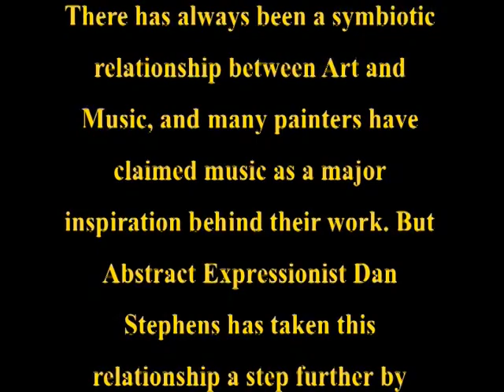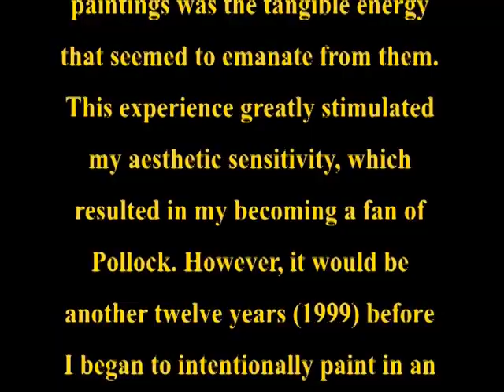Dan Stephens - Painting Off Jazz